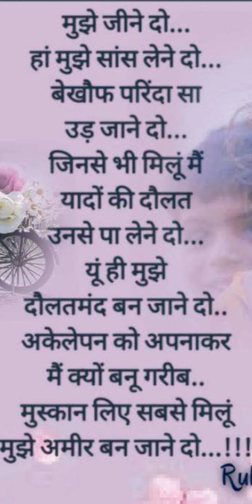6 May 2022(3)